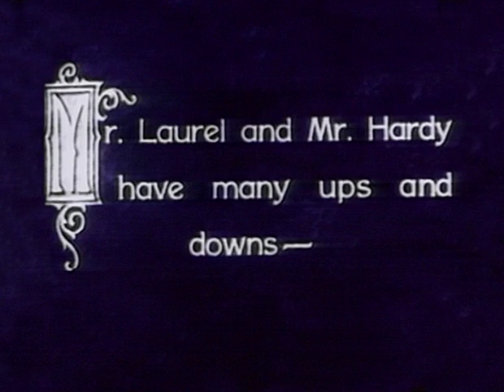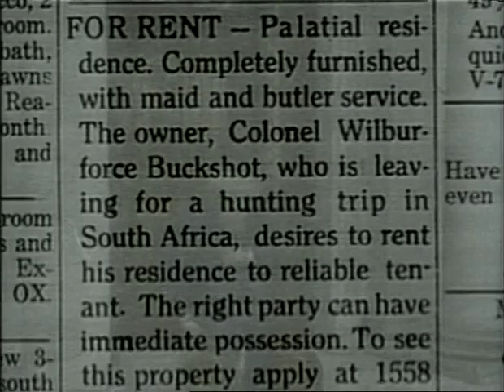Laurel & Hardy - Another Fine Mess - 1930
Two homeless vagabonds hide out in a vacant mansion and pose as the residents when prospective lessees arrive and try to rent it.